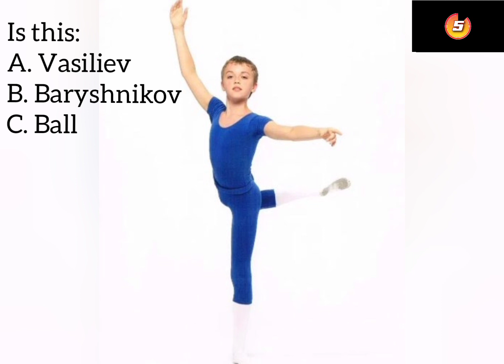Guess the FAMOUS DANCER as a youth!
Can you guess who the dancer is by looking at their childhood photo ???